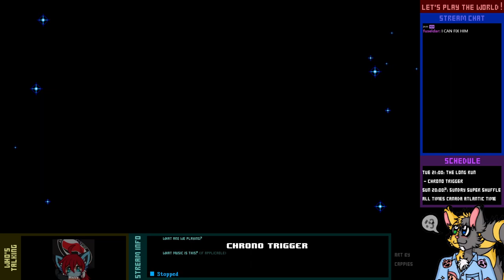Let's Play Live! - Chrono Trigger - 2-1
Things to do while in the future include making a robot friend, experiencing the industrial process first-hand, and discovering a hole in time to facilitate travelling to other time periods.